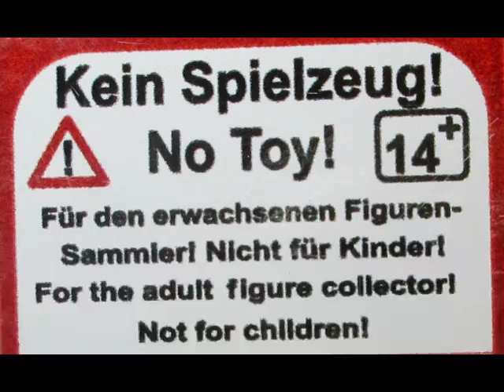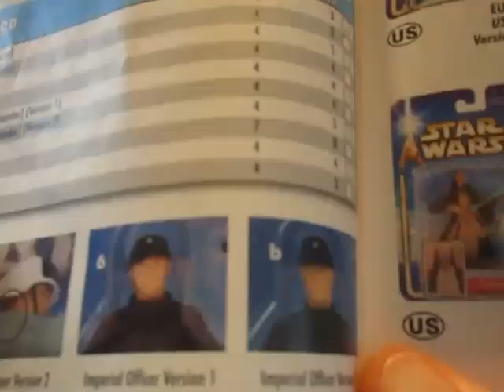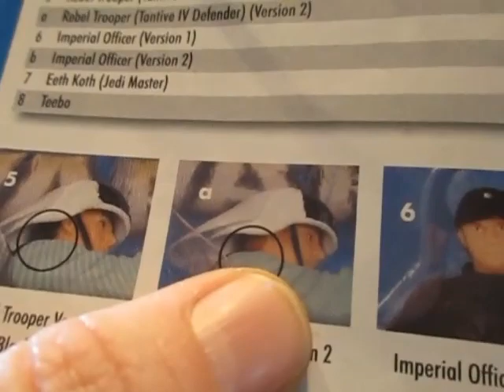Star Wars - alle Star Wars Saga Collection Figuren (Phase I) Teil 7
Diesmal dreht es sich um die Jahre 2002 bis 2004. Was eigentlich die Ära des Star Wars Prequel Episode II sein sollte. Allerdings gab es dazu keine namentliche spezielle Line dazu, als vielmehr, dass es Toys schwerpunktmäßig zum Film gab. Allerdings auch neue bzw. auch wiederaufgelegte Toys zu anderen Star Wars Filmen.
Die Star Wars Saga wurde in ihrer Laufzeit in 3 Phasen unterteilt, also:
2002 - Phase I
2003 - Phase II
2004 - Phase III

- wiederaufgelegte Figuren: Eeth Koth, Teebo
                                                  Imperial Officer, Rebel Trooper (Variationen)

- Watto (Mos Espa Junk Dealer)
- Lott Dod (Neimodian Senator)
- Tusken Raider mit Massiff
- Yoda (Jedi High Council)

- Bootleg Rebel Trooper Builder Set